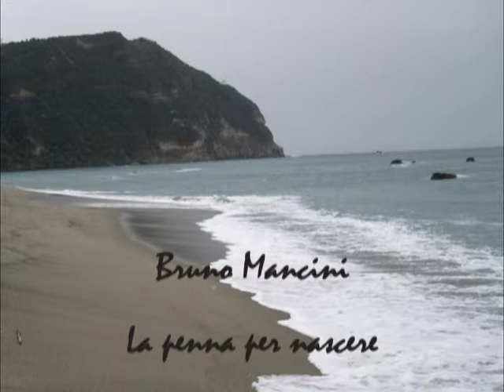La penna per nascere TUTTO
Bruno Mancini, ideatore del progetto culturale "Le nostre isole"
Il progetto culturale LENOIS  nasce dal desiderio di costruire una TRIBU'di Artisti (Poeti, Narratori, Pittori ecc) che non si accontenti di rimanere segregata tra le quattro mura dei propri "siti", ma decida di dare battaglia con le stesse armi e sullo stesso campo ove spadroneggiano banalità edulcorate omologate e massificate, e voglia farlo accettando di utilizzare a tale scopo alcune forme pubblicitarie come veicolo promozionale.